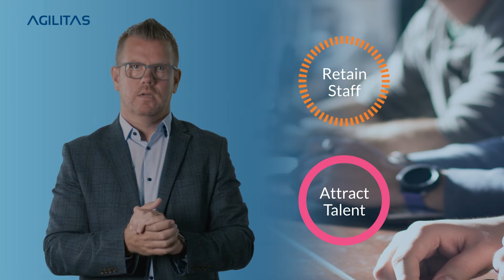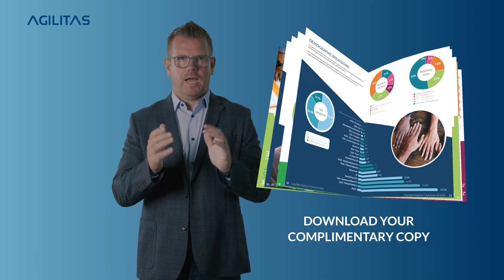What is the Channel Confidence Index Report?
How are leaders in the Technology Channel navigating these challenging times, while still dedicating resources to key issues such as Sustainability and DEI (Diversity, Equity and Inclusion)?

Agilitas surveyed 250 decision-makers to discover the strategies Channel businesses are putting in place to create a more resilient business model for 2022 and beyond.

The report is available to download for free from the Agilitas research centre,  where you will find a number of industry reports, designed to help MSPs, VARs and resellers.